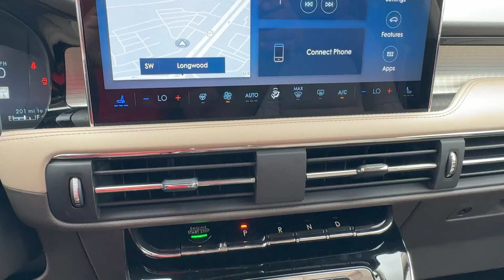2024 Lincoln Corsair Premiere FL Orlando, Winter Park, Windermere, The Villages, Deland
New 2024 Lincoln Corsair Premiere available at Parks Lincoln located in 3505 US-17, Longwood, FL, 32750. Servicing the Orlando, Winter Park, Windermere, The Villages, Deland area.

Picture yourself in the  2024  Lincoln Corsair. Make the most of family outings in this refined and secure Corsair. From its silky smooth ride and touchscreen infotainment to its confidence-inspiring capability, this luxury compact SUV has you covered in style.  These are just some of the great options this vehicle comes with: Pre-Collision System, Intelligent Auto on/off High Beams, Lane Departure Warning, Keyless Entry, Navigation System, 4 Cylinder Engine, Power Liftgate, Lane Keeping Assist, Remote Engine Start, Power Passenger Seat. Enjoy the satisfaction of true luxury in this stunning Corsair. Treat yourself to a test drive today. Our staff will toss you the keys and give you an outstanding customer experience.